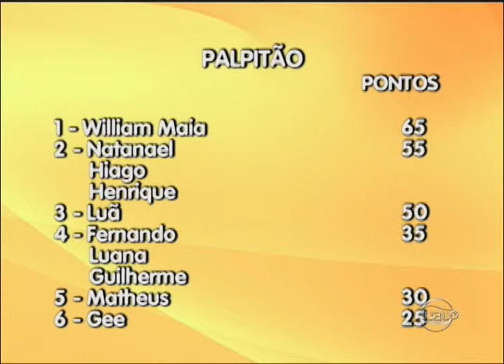RESPORTE 19 05 14 BLC03 LUAU TV